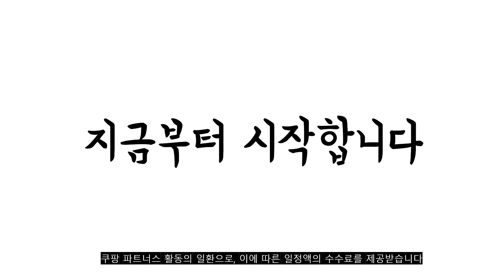광고 2022년 가장인기있는 거실티비장 추천 판매순위 TOP10 가성비 평점 후기 비교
❤️❤️❤️광고 2022년 가장인기있는 거실티비장 추천 판매순위 TOP10❤️❤️❤️

1위. 데코퍼니쳐 NEW 다비 거실장 1200 도어형, 우드 [52,370원]

2위. 솔피 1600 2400 확장형 거실장 티비다이 7color, 02.그레이화이트 [81,900원]

3위. #(그레이행사)KENNY 케니 TV 거실장1200 3colors, 케니거실장1200그레이   [29,900원]

4위. 동서가구 니처 고무나무 2000 거실장 방문설치, 내추럴 [158,150원]

5위. 보넬가구 힐즈 2단 높은 거실장 티비다이 거실서랍장 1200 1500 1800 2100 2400, 1200 2단, 오크화이트 [159,000원]

6위. 브라솔 로이 원목 서랍형 티비다이 높은 2000 TV거실장, 오크 [257,000원]

7위. 장인가구아이브 피오레 거실장 확장형 방문설치, 메이플 화이트 [149,000원]

8위. 제이디퍼니처 레미 1200 거실장, 화이트 [50,820원]

9위. 보넬가구 힐즈 1단 낮은 거실장 티비다이 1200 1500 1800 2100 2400, 1200 1단 서랍, 화이트 [129,000원]

10위. 데코퍼니쳐 NEW 다비 거실장 1200 도어형, 우드화이트 [52,900원]